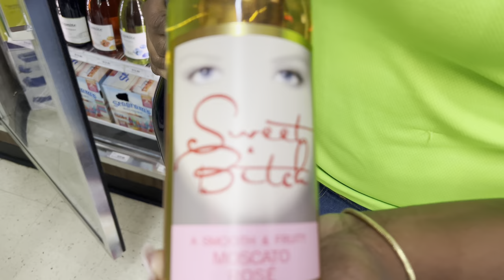ANOTHER TRAVEL AND WORK VIBE!!//TRAVEL//CATERING//FUN//NEW JERSEY//BEINGCARLANTHONY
Lets take a work trip!!